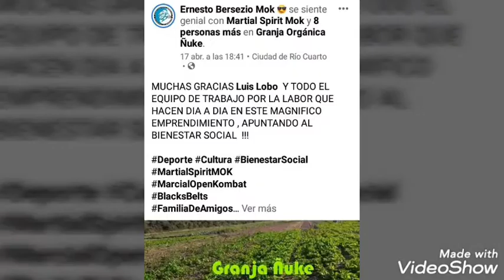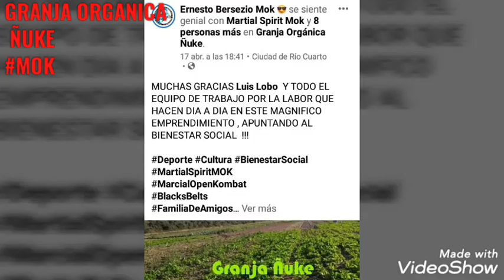GRANJA ORGANICA ÑUKE